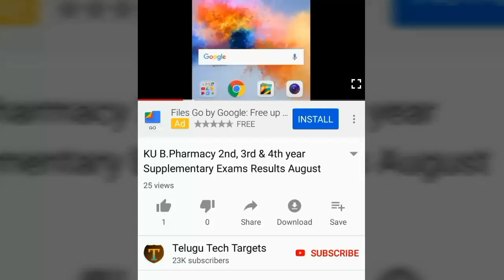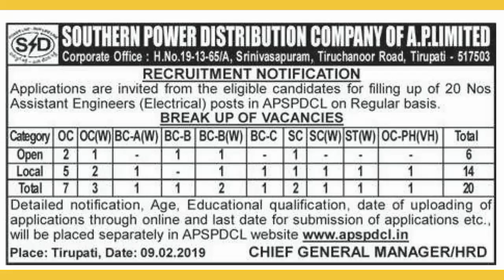APSPDCL Assistant Engineers Recruitment Notification 2019 | AP Latest 2019 Government Jobs